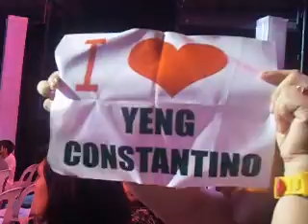The Reunion - Yeng Constantino + Arnel Pineda - ASAP 2012 - July 15